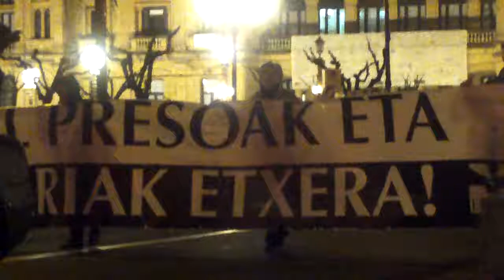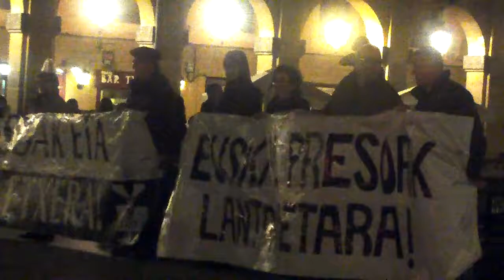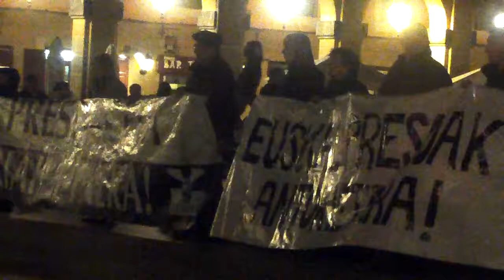Euskal presoak etxera Donostia 2014-1-31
Euskal presoak eta iheslariak etxera, lantokietara! ostiraleko elkarretaratzea Donostian, urtarrileko azken ostirala.